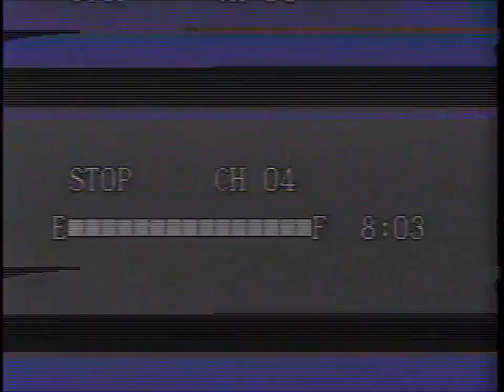Zaner Family 10